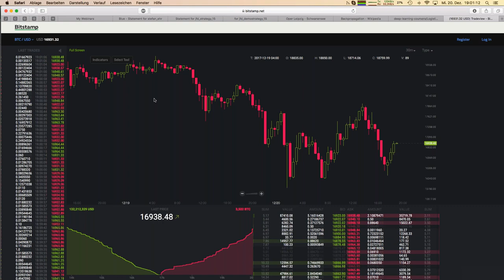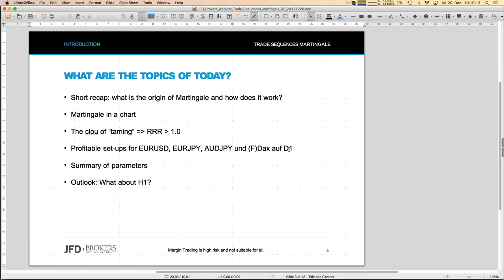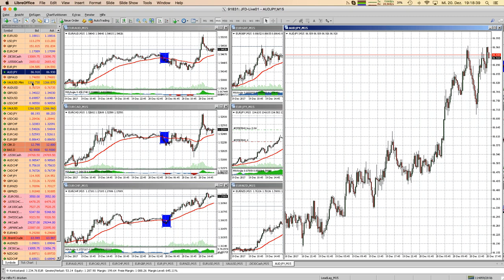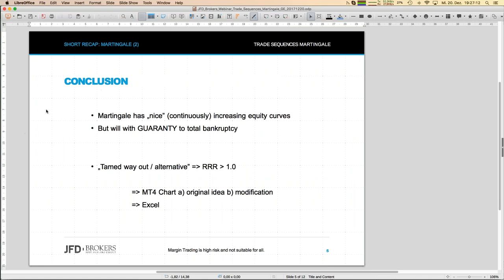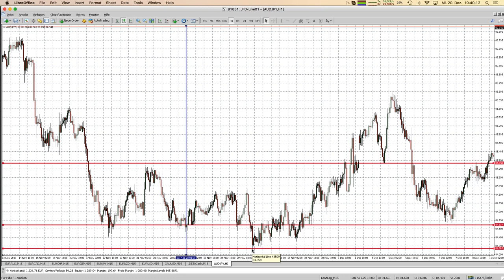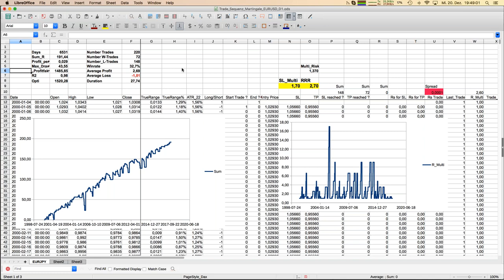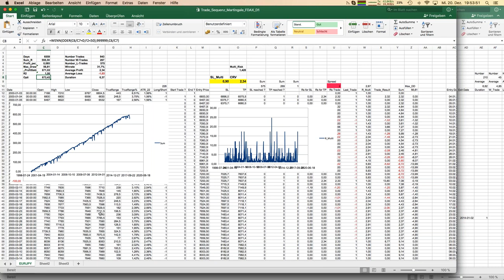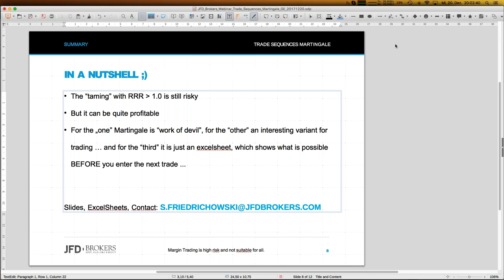Martingale trading sequences a profitable trading approach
In a previous webinar we have learned that it is possible to "tame" Martingale trading approaches.  In this webinar we will have a close look to long/ short trading sequences and will apply a "slightly" Martingale approach. Be curious!